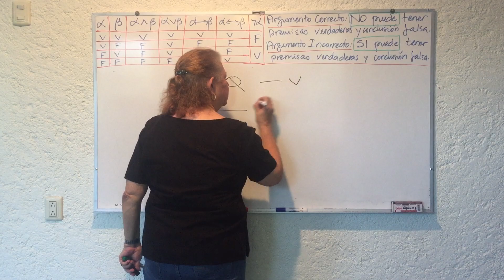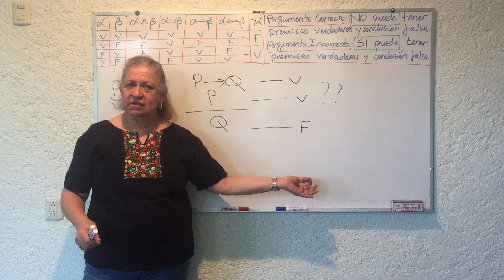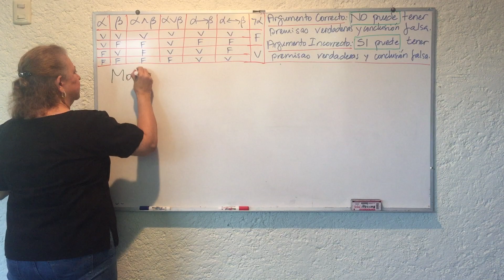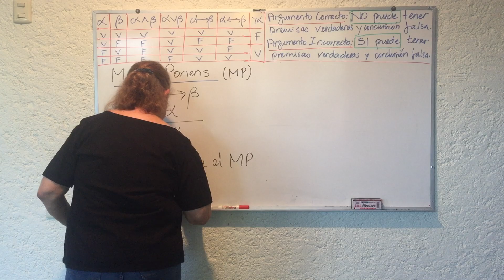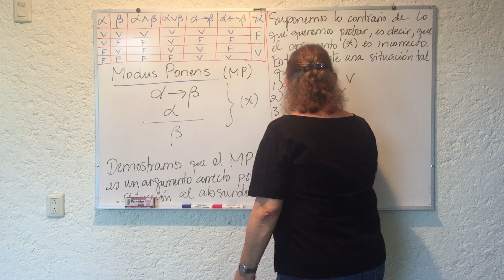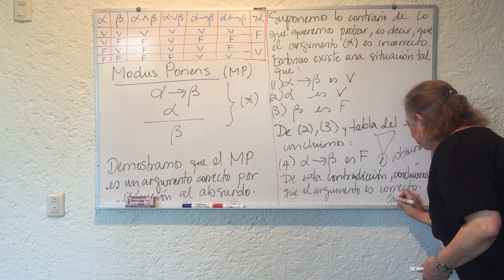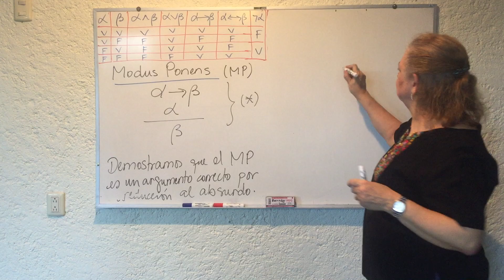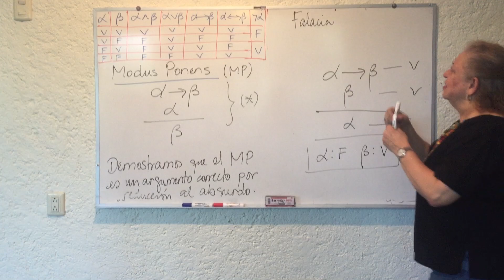Argumentación y Conocimiento 18 Modus Ponens – Yolanda Torres Falcón